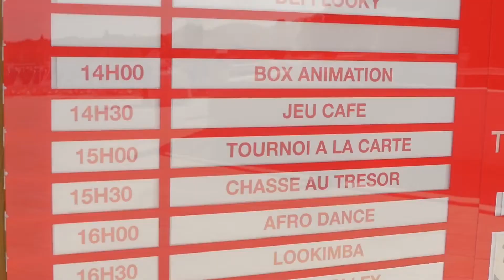TOURMAG - Club Lookéa Samoa Majorque (Drone Series) Video Par Drone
(Reupload) Réalisé par :
Loïc COPPOLA / TOURMAG
18 mai 2018
Pour TOURMAG